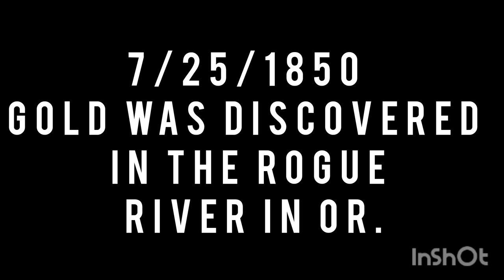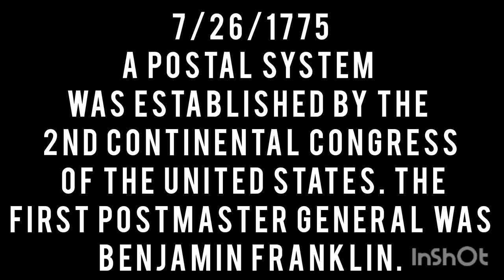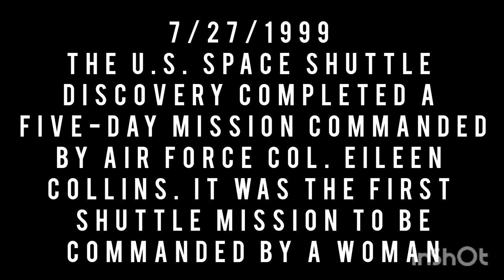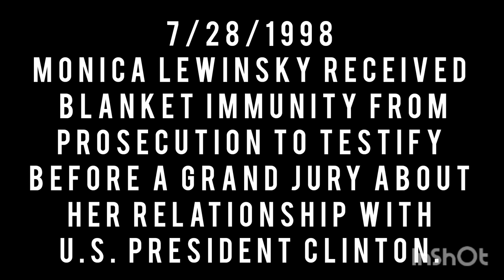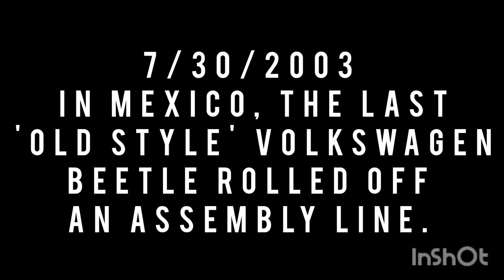This Week In History 7/24 thru 7/30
A Brief Weekly History Lesson Corresponding With The Past Week